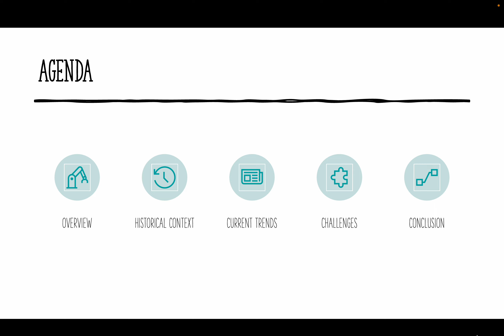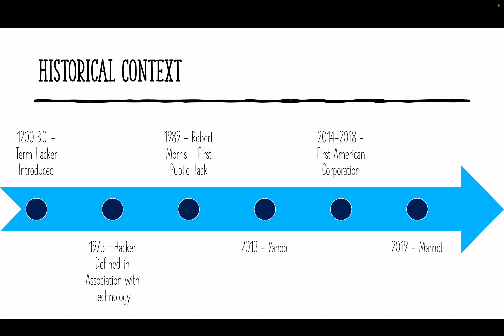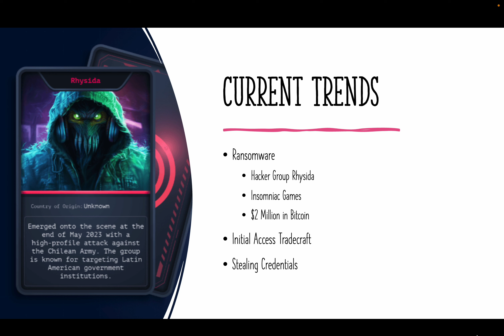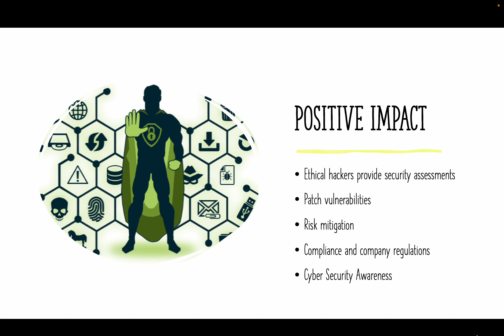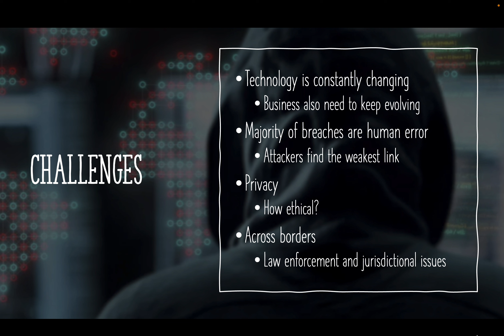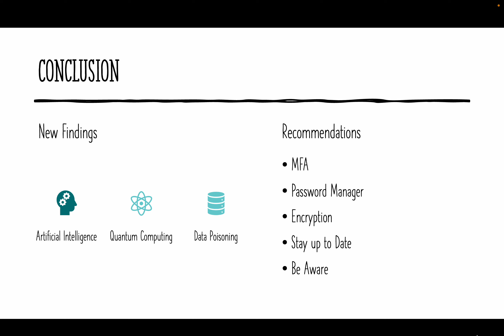Hackers & Threats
Hackers & Threats - Final Project CYB 700 - Fundamentals of Cybersecurity